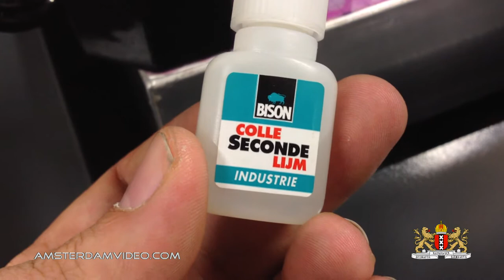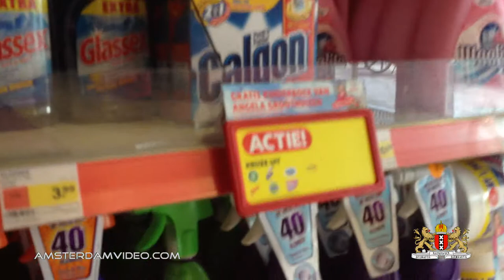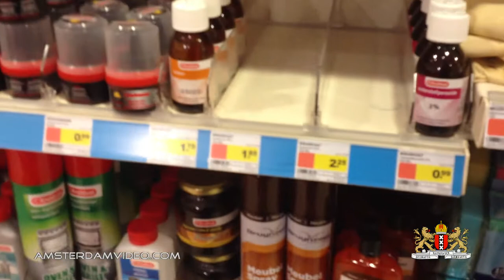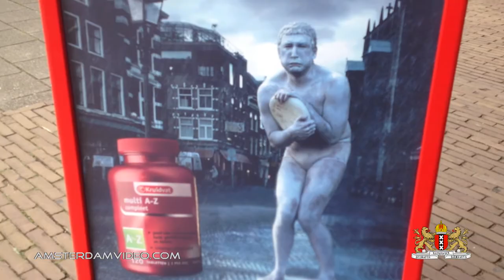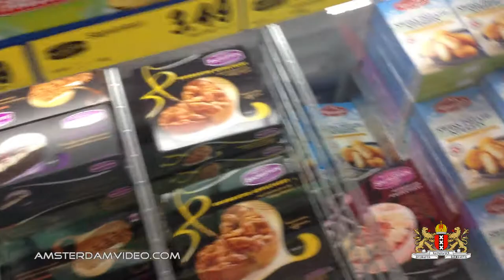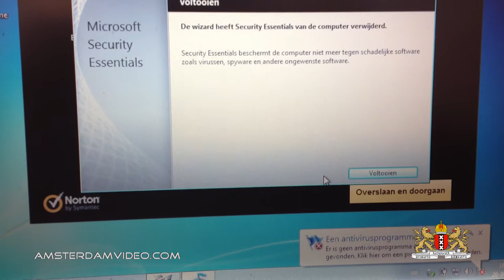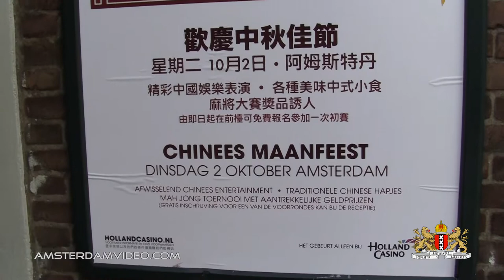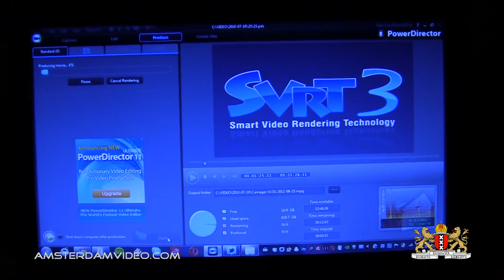Kruidvat & Lidl Quickie (9.26.12 - Day 818)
Today I'm shopping at Kruidvat and a quick visit to Lidl.
Also, doing some more printer- and computer repairs.

[Ø] Our address is:
AmsterdamVideo.com
Postbus 67047
1060 JA Amsterdam
The Netherlands

[Ø] Show your love! Show AmsterdamVideo!

Just for the record:

DailyVLOG Carnager 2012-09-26 Day818 VLOG Daily Video Log Blog ビデオブログ 2012年9月26日 amsterdam videolog videoblog netherlands holland Nederland travel shaytards ctfxc "video blog" "Video Blogging" AmsterdamVideo NLvid NLvideo kruidvat drogist lidl groceries shopping lunch break work printer computer repair